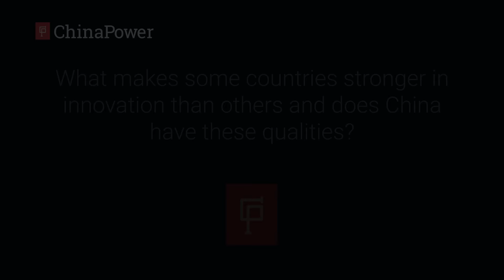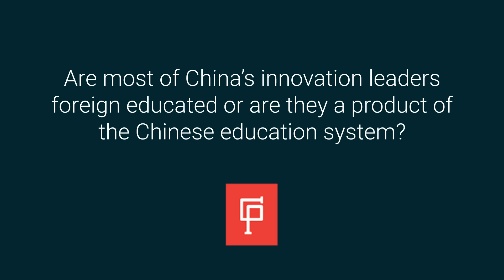Charles W. Freeman III: Will China ever be on the cutting edge of global innovation?